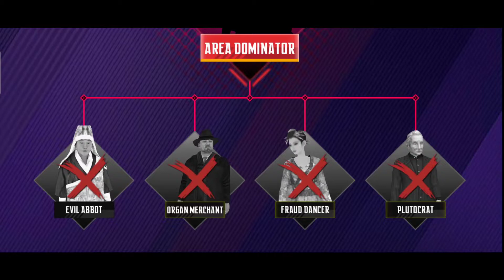Ninja's creed All Area Dominator | Pro gamer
Ninja's creed 3D sniper shooting assassin game

Ninja's creed All Area Dominator.

Play the No.1 ninja assassin shooting game! Take your weapon, justice for all!

Ninja’s Creed is a free fun 3D real sniper assassination game with various types of assassination weapons. You will feel a real powerful shooting experience and top great 3d graphics. You need to hide your identity, secretly eliminate criminal gangs, disrupt underground deals, or assassinate supreme leaders of the crime forces, become the king of each region! Crush them all! It’s the No.1 shooting game that combines elements of Ninja assassin in 2020. Lock in target and end the evil with an arrow, become the invisible protector of the city! Be the hero, you are skilled-shooter!

📍 Gameplay:
● Track targets, disrupt underground deals and complete assassination missions
 ● Use the Eagle-eyed to lock target
  ● Aim and shoot, eliminate criminal leaders and end evil in the city
  ● Claim rewards, buy powerful weapons
  ● Unlock talent system, enhance skills